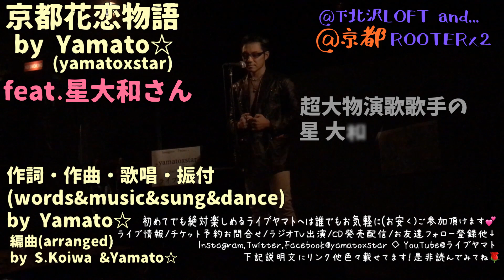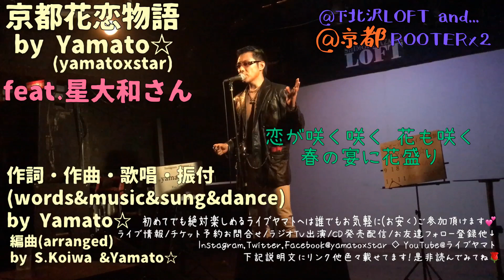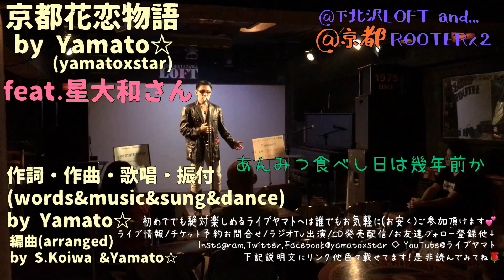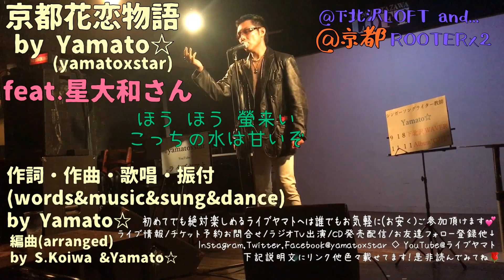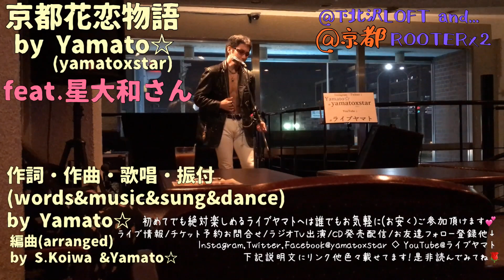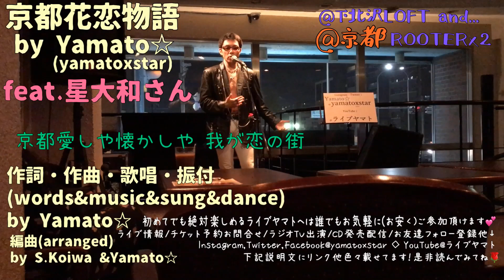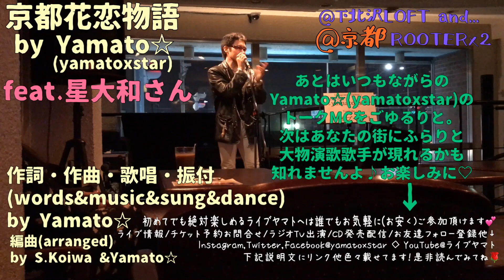Yamato☆“京都花恋物語” feat.星大和(演歌歌手)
“京都花恋物語” feat.大物演歌歌手・星大和さん🤩
まさかの演歌、とうとう解禁‼️

【Yamato☆-yamatoxstar- a.k.a.ティーチャーヤマト】's Originalsオリジナル楽曲📀Album CDs -Now On Sale
🌐無料試聴/サブスク↓最下部リンク↓
WORLD FREE MUSIC SUBS↓LINKs VERY BOTTOM↓

👑ティーチャーヤマト冠番組
❶「ﾃｨｰﾁｬｰYamato☆のXﾗｼﾞｵ」毎週火曜20:40放送@八王子FM (Tokyo Star Radio) ⚡️77.5MHz
番組Twitter,Instagram共に @yamatoxradio
❷「ﾃｨｰﾁｬｰYamato☆のﾆﾁﾖﾝXﾄｰｸ」毎週日曜16:00放送@池袋FM ⚡️87.8MHz
番組Twitter,Instagram共に @yamatoxtalk

&🔻TikTok, うたﾊﾟｽ, OTORAKU, 旧Google Play, SMART USEN…他→全社 yamatoxstar で検索♪